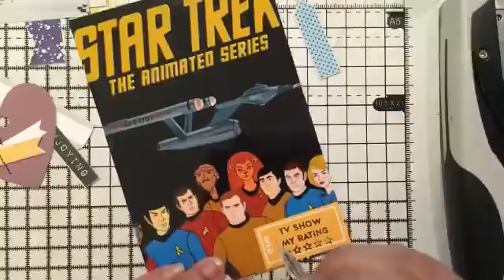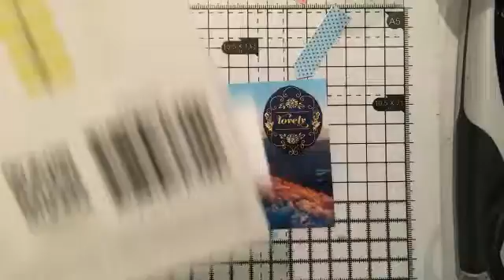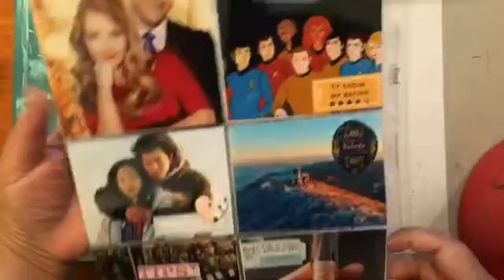Project Life Process Video: X-mas & NYE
Last page for my 2016 Project Life album! Can't wait to start in my 2017 9x12 album!!